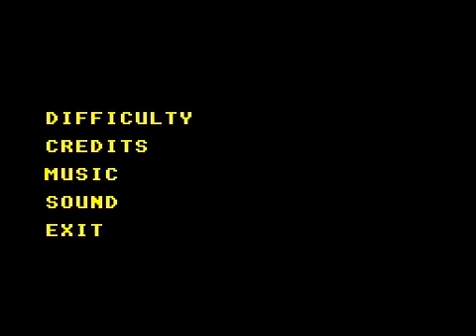Jag's Longplay +081+ SMS - Dick Tracy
Very similar to the game for Genesis, this one is lack luster in just about every area by comparison. The sound is horrible, the level designs is effectively worse. Controls are not very responsive along with glitches like shooting through his feet while standing. I'd give this one a hard pass and just go for the more polished version on Genesis.